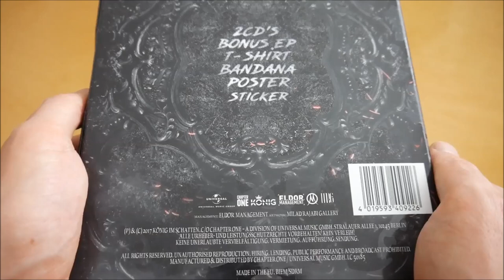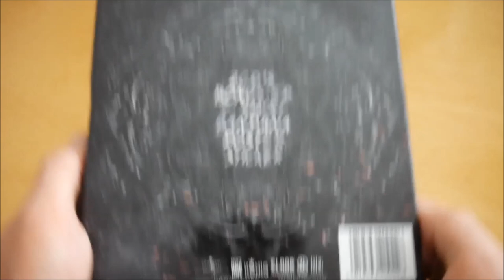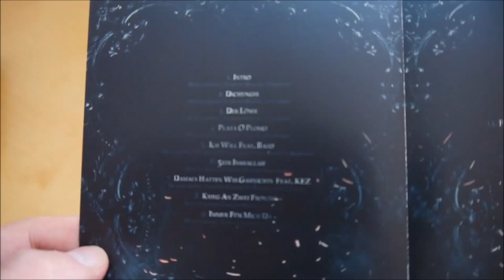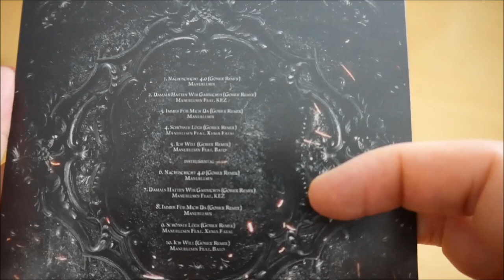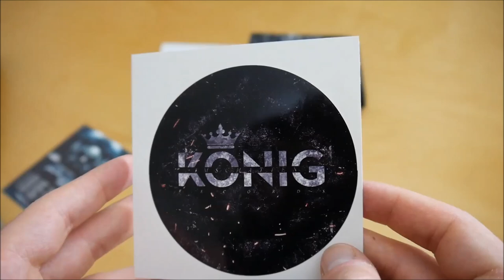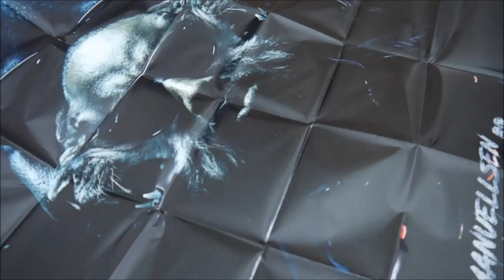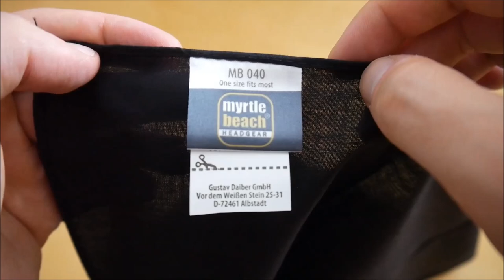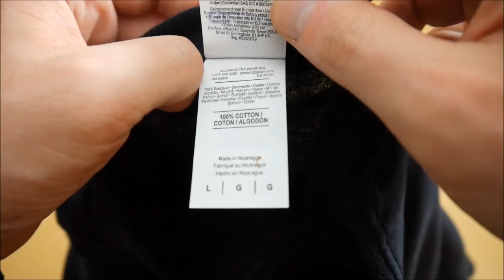Manuellsen - Der Löwe Box Unboxing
In diesem Video zeige ich euch die Der Löwe Box von Manuellsen.
► Hier könnt ihr das Album kaufen:
Weitere Musik von Manuellsen

► ALBUM INFOS
Manuellsen – Der Löwe
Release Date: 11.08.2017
Kaufpreis: 39,99 €

Der Löwe Box Inhalt:
- Album
- Album Instrumentals
- Bonus EP
- Poster
- Bandana
- T-Shirt
- Sticker (3x)

Der Löwe Tracklist:
01. Intro
02. Dschungel
03. Der Löwe
04. Plata O Plomo
05. Ich will (feat. Bato)
06. 5eir Inshallah
07. Damals hatten wir garnichts (feat. Kez)
08. Krieg An Zwei Fronten
09. Immer für mich da
10. Schönste Lüge (feat. Xenia Fatal)
11. Endgegner (feat. Capo)
12. On Fleek
13. Farbenblindes Strassenkind (feat. Prinz Pi & Animus)
14. Magnet (feat. MoTrip)
15. Nachtschicht 4.0
16. Gerüchte 3.0 (feat. Kez)
17. Santorini Reflektion
18. Lüge

Der Löwe Info:
Das neue Album von Manuellsen erscheint am 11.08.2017 über König im Schatten.